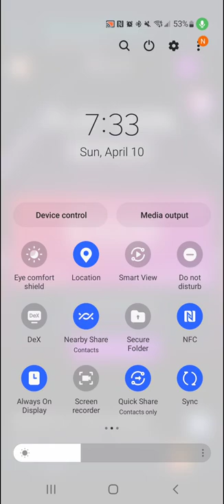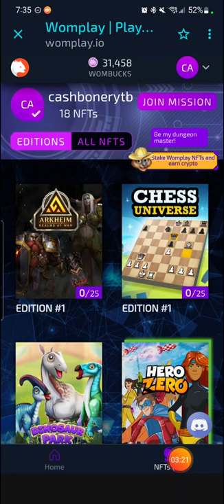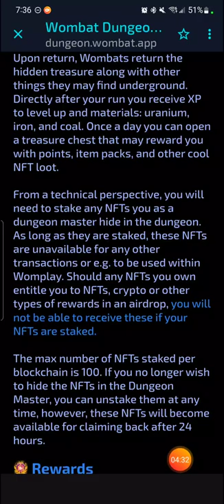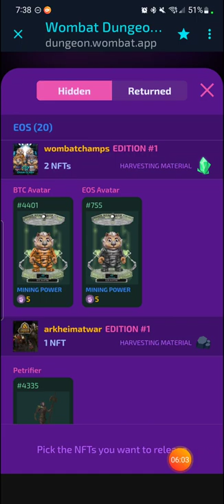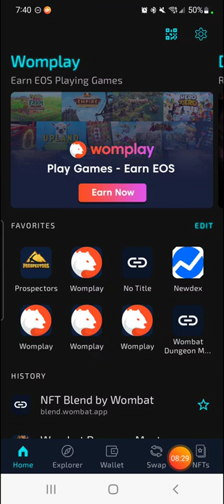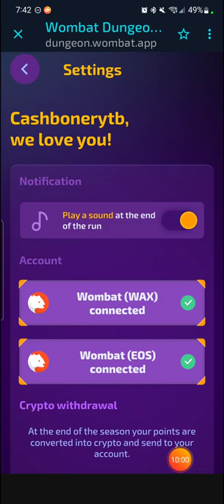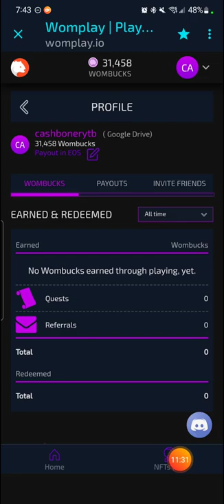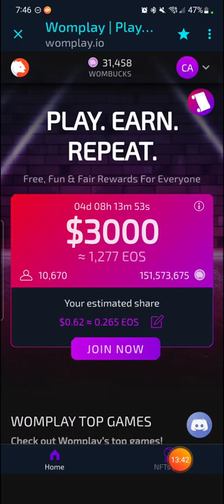Wombat Dungeon Master Overview - Womplay Meta Has Changed! How To Earn More Crypto Playing Games!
Wombat Dungeon Master is now out, changing the Womplay meta! I give an overview of the new Womplay program, and my tips on how to earn more crypto by playing games. Thank you all so much for your patience, it feels so good to be back! More content coming soon as well!

Code:
3VN4ZFB

Get boning!